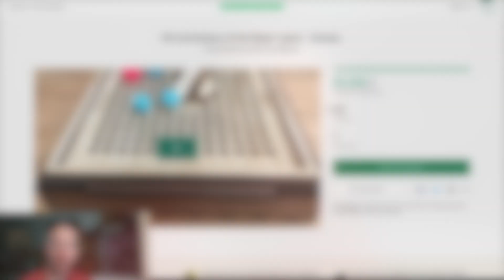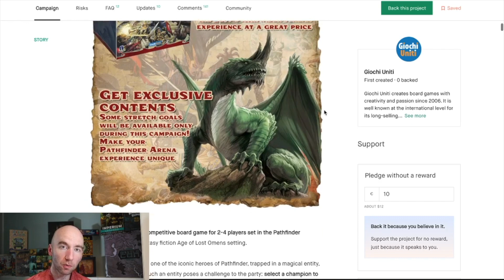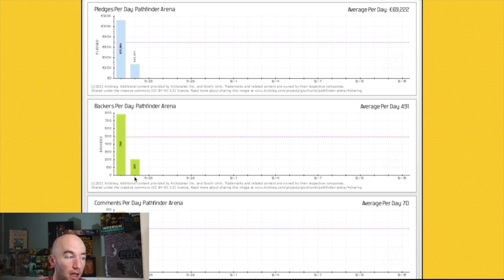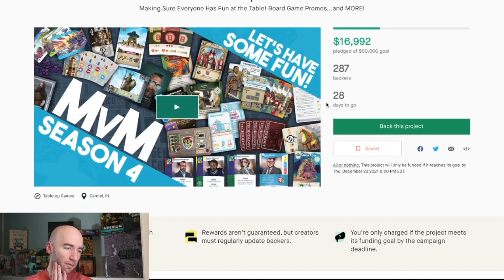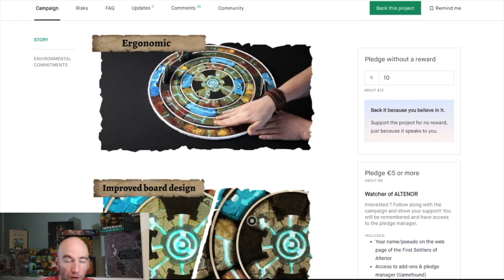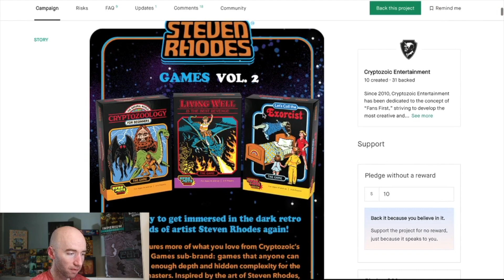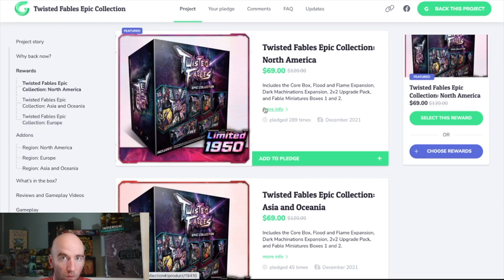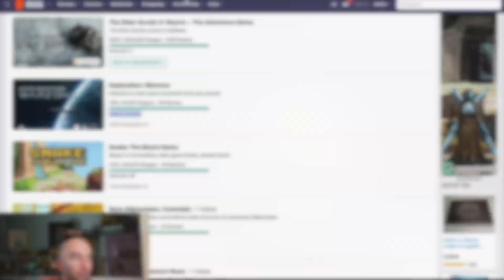TO BACK OR NOT: THE BEST DEXTERITY GAME + MIND-CONTROLING BUGS & THE PATHFINDER CONUNDRUM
WHAT? Did you think a little thing called a holiday would keep me away? Nope! It's Friday, so you know what that means...ROUND-UP ROLLCALL!

Time Stamp:
00:00 - This Past Week
02:19 - Carreau - PICK OF THE WEEK #1
05:16 - Pathfinder Arena
11:16 - Mindbug - PICK OF THE WEEK #2
14:03 - Man Vs Meeple Season 4
18:00 - Altenor Secrets Relaunch
21:15 - Yoncollon Dice
21:54 - Lawnarchy
22:54 - Steven Rhodes Games Vol. 2
25:14 - Twisted Fables Epic Collection - PICK OF THE WEEK #3
28:20 - Side Exceed/Auction Rant
29:17 - BoardGameGeek sponsorships….
31:27 - Short Week!